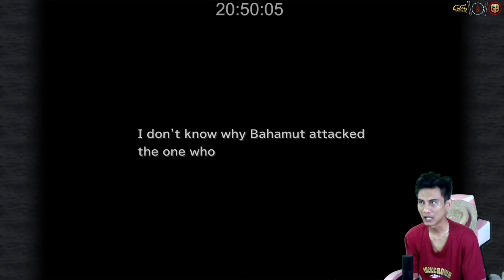Kematian Sang Ratu Brahne Disc 2 Finish - Final Fantasy IX Part 20